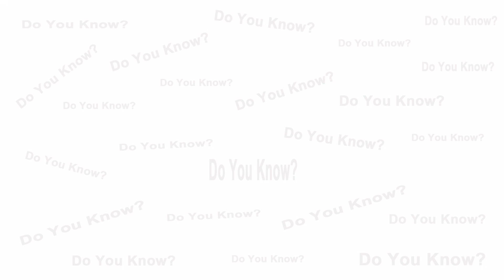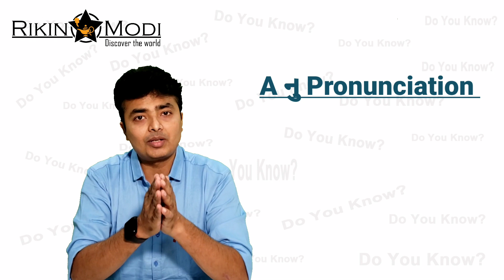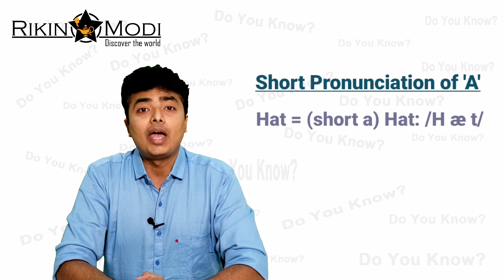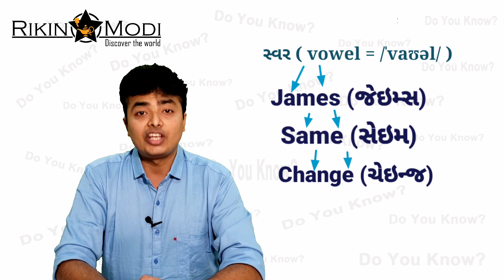Mother Tongue Influence | MTI | Do you Know - 7 | Immigration Genie | Academic Genie | Rikin Modi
Are you a Gujarati speaker striving to articulate English words clearly? You're not alone! Join us in this video to conquer Mother Tongue Influence (MTI) and refine your English pronunciation. We delve into common challenges faced by Gujarati speakers and offer practical tips and exercises to overcome them. With dedication and consistent practice, you can shed the influence of your mother tongue and speak English fluently and confidently. Let's embark on this linguistic journey together and unlock your full potential in English communication!

My name is RIKIN MODI, and I will share updated information and news regarding Visa, Tourism, Immigration and IELTS, which might be beneficial to you and your Friends & Family.